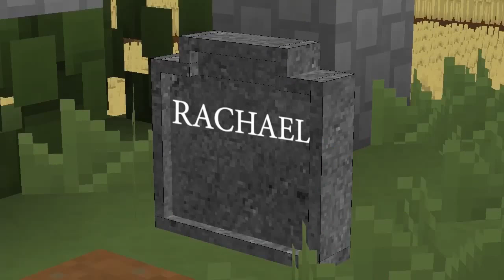Minecraft The Purge - THE END?! Season Finale #44 | Minecraft Roleplay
The very last episode of Purge. The heroes come to terms with recent events and return to their normal lives. However, Darko can't move on until he finds out the truth...but is he ready to live with it?

Minecraft The Purge - THE END (Finale) #44 | Minecraft Roleplay

MatthewGreater

SONG:
(Intro song): White Stripes - Seven Nation Army

(Finale song): Robbie Robb - In Time

💜 This channel is  and advertiser friendly! No swearing or inappropriate content can be found in on this channel!

If you read the description post in the comments: PURGE HAS ENDED! *cries*